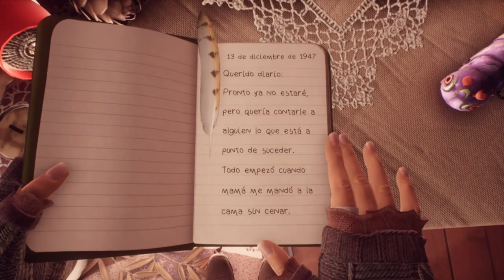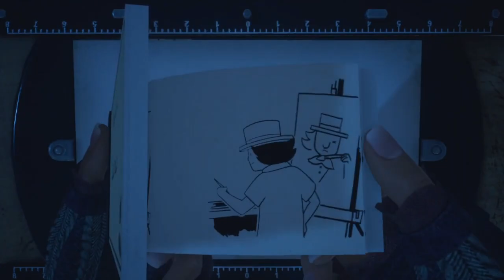5 JUEGOS PARA RELAJARSE EN CASA I Entre Consolas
Esta semana les recomiendo 5 juegos relajantes perfectos para los días estresantes de cuarentena.

¡Para más videos sobre videojuegos no dejes de seguir Entre Consolas!

Minutos:
00:00 Intro
0:36 What Remains of Edith Finch
2:30 Rime
3:58 Gris
5:44 Journey
7:32 Abzu
9:02 Fin